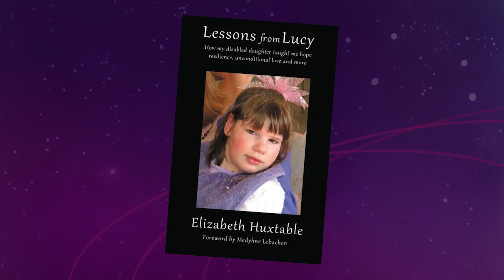A Mom's Unbelievable Journey: How One Special Needs Daughter Changed Everything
Welcome to this special episode of Awakening with Amy, where I have the honor of speaking with Elizabeth Huxtable, who has written an incredibly inspiring book about raising her special needs child, who sadly passed away.

Through her book, "Lessons from Lucy," Elizabeth shares her story of love, dedication, and resilience in the face of immense challenges. She candidly discusses the struggles and triumphs of caring for a child with special needs and the heartbreak of losing a child.

Despite the complex subject matter, this book is a powerful testament to the human spirit's strength and the unbreakable bonds of love between a parent and a child.

In this interview, we delve deeper into Elizabeth's story and learn more about the inspiration behind her book. Her insights and experiences will inspire and uplift anyone who has faced similar challenges or is seeking hope and encouragement in difficult times.

Please join me for this powerful conversation with Elizabeth as we explore her inspiring journey of love, loss, and hope.